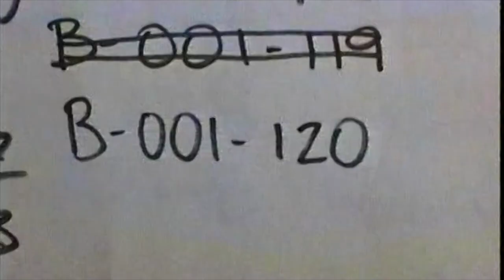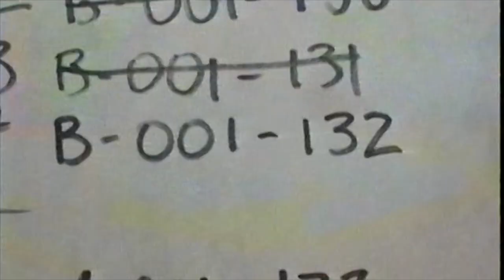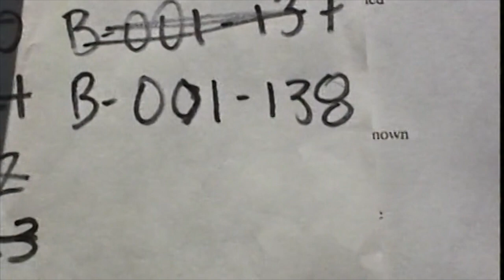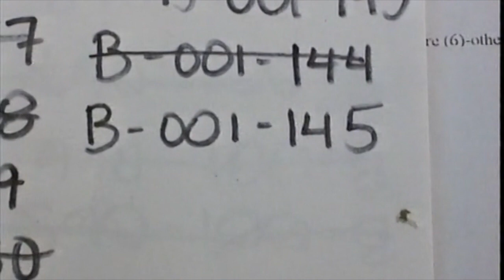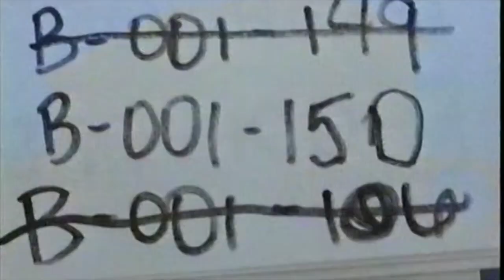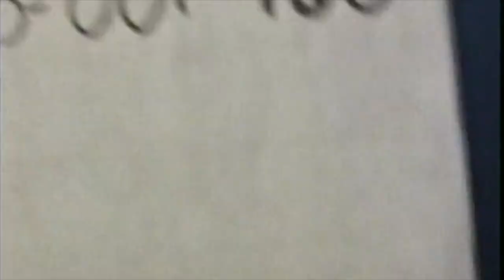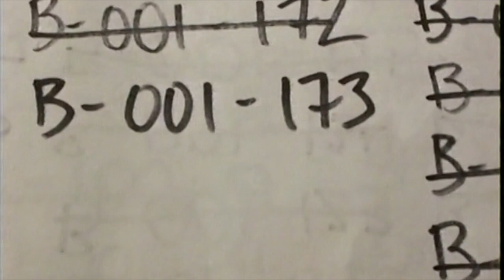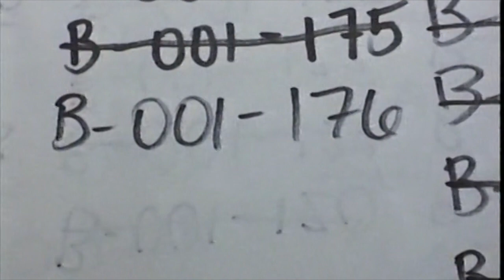Burin Peninsula architectural inventory 1996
Images taken by Dale Gilbert Jarvis in 1996 as part of an inventory of historic buildings on the Burin Peninsula. Digitized from Hi8 video June 2023